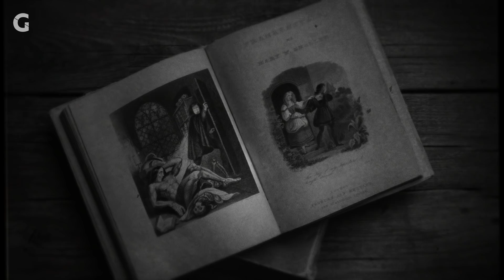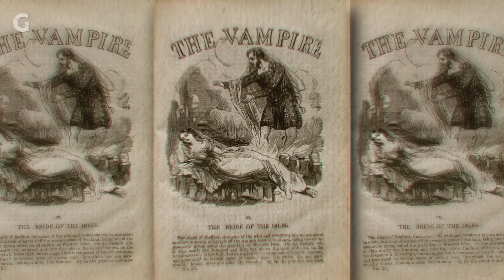Dracula: A Brief History of Eternity | Pop Culture Essays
The peerless Count Dracula, occasionally known as Mr. De Ville, is the prototypical vampire and title character from Bram Stoker's classic novel, and over the years his portrayal reflects something surprisingly unique about the human condition.

Backstory:
Vlad Tepes of Walachia, was not the inspiration for the blood drinker. Bram Stoker came up with the character in 1897 after having a nightmare. The film survived and became a classic.